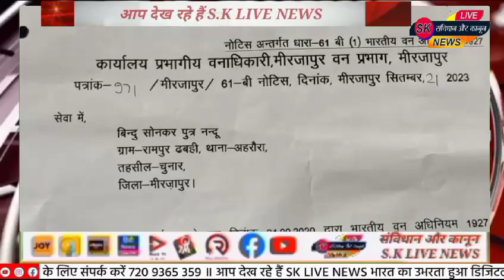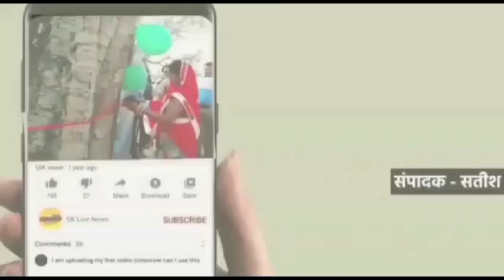ऑस्कर विजेता के मकान पर नोटिस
मीरजापुर की पिंकी को ऑस्कर अवार्ड विजेता 2009 में बनने पर जिला ही नहीं प्रदेश विश्व पटल पर सुर्खिया बटोर चुका है। डाक्यूमेंट्री फिल्म स्माइल पिंकी के चलते पिंकी के गाँव में मजमा लगा था। अब उसी के मकान को गिराने के लिए वन विभाग ने नोटिस जारी किया है। सरकारी खर्च से बने इंदिरा आवास को वन विभाग की जमीन पर बना हुआ बताया जा रहा है। पिंकी के पिता समेत 28 लोगों को नोटिस दिए जाने से हड़कंप मचा हुआ है। जिलाधिकारी ने कहा कि राजस्व और वन विभाग को निर्देशित किया गया है। किसी के साथ भी अन्याय नहीं होगा। पिंकी ने कहा कि जब मकान गिरना ही था तो बनाया क्यों. एक रिपोर्ट

Vo 1: मिर्जापुर जनपद के अहरौरा थाना क्षेत्र के रामपुर ढबही अचानक रातों-रात उस वक्त सुर्खियों में आ गया था जब यहां की रहने वाली पिंकी के ऊपर बनी लघू फिल्म इस्माइल पिंकी को ऑस्कर अवार्ड दिया गया था । उसे दौरान पिंकी को रहने के लिए जिला प्रशासन द्वारा एक मकान भी बनाया गया था। एक दशक बीत जाने के बाद अब अब पिंकी समेत कल 28 लोगों को वन विभाग द्वारा वन विभाग की जमीन पर बनाए गए मकान को हटाने का नोटिस पकड़ा दिया है । जिससे यहां के लोग काफी परेशान हैं ग्रामीणों का कहना है कि हम लगभग 50 से 70 वर्ष से यहा मकान बनाकर रह रहे हैं। इतने दिनों तक किसी को कोई आपत्ति नहीं थी । अब अचानक से वन विभाग ने पिंकी के परिवार समेत कल 28 लोगों को अतिक्रमण की नोटिस पकड़ा दी है । जिससे सभी लोग काफी चिंतित हैं .

Bite : सत्यनारायण पाल, स्थानीय

Vo 2: रामपुर ढबही में वन विभाग द्वारा नोटिस मिलने के बाद इस्माइल फिल्म पिंकी फिल्म की किरदार पिंकी भी काफी परेशान है .उसमें प्रशासन के ऊपर सवाल उठाते हुए कहा कि जब वन विभाग की जमीन थी तो उसे वक्त कहा था वन विभाग ।   जब सरकारी अमला खड़ा होकर उसका मकान निर्माण करवा रहा था । उसने प्रशासन से अपील की है कि किसी का भी मकान हटाया ना जाए

Bite 2 : पिंकी

Vo 3: नोटिस मिलने के बाद पिंकी की मां शिमला देवी भी काफी आश्चर्यचकित  है ।उन्होंने कहा कि ऑस्कर मिलने के बाद यहां डीएम, एसडीएम और अन्य अधिकारी आकर मकान का निर्माण कराए। अब वन विभाग उसे खाली करने के लिए नोटिस पकड़ा रहा है ।

Bite शिमला देवी, पिंकी की मां

Vo 4 : जिलाधिकारी प्रियंका निरंजन ने कहा कि नोटिस का मामला मेरे संज्ञान में आया है। राजस्व और वन विभाग की टीम को मौके पर रवाना कर दिया गया है । किसी के भी साथ अन्याय नहीं होगा मामले का तर्कसंगत और नया पूर्ण निस्तारण किया जाएगा।